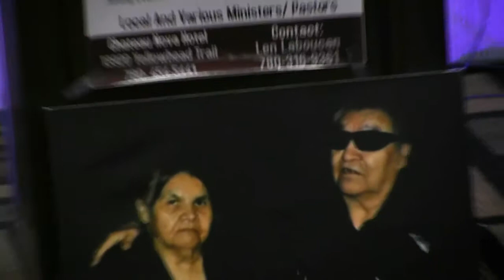Pastor Lott Thunder shares message -"THE FALLEN HANDMAIDENS OF GOD"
Pastor Lott Thunder shares message "THE FALLEN HANDMAIDENS OF GOD" (Sun 11, 2018) - Remembrance Day Revival in honour of Mosses Laboucan

World Mission
Box 44220 RP0
Garside Edmonton,
AB T5V 1N6.
Canada

God loves you and so do I. If you have been healed saved, delivered through a Dr. Max Solbrekken Crusade. Please write and we will share your testimony.